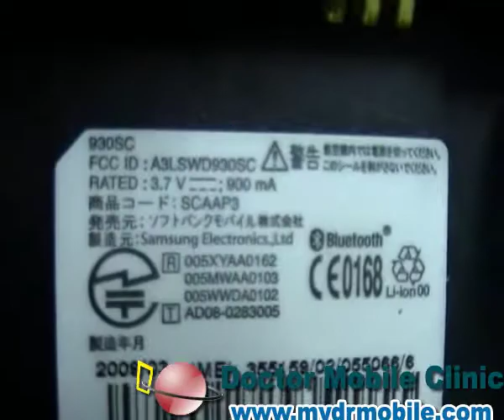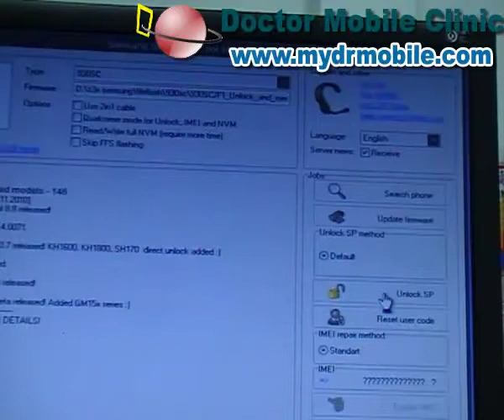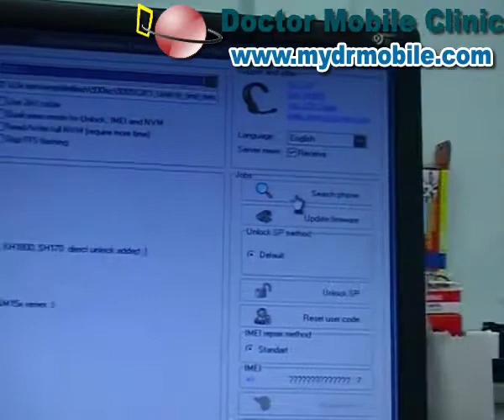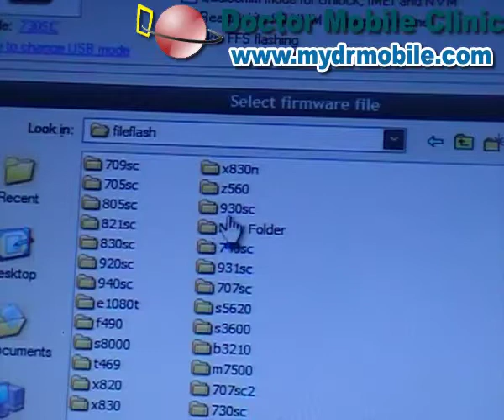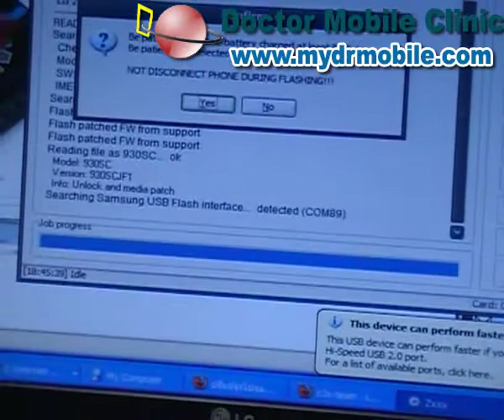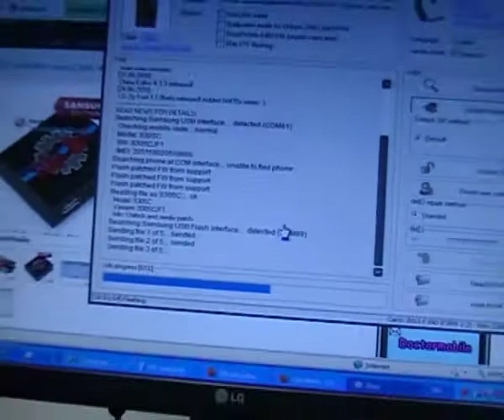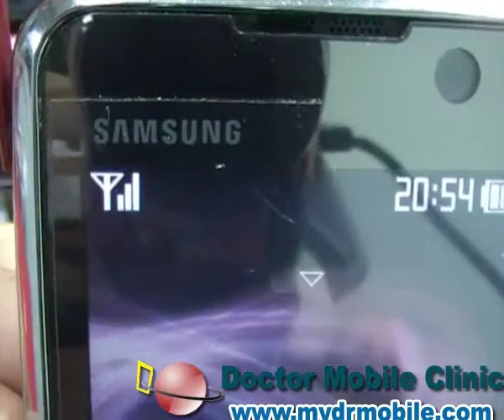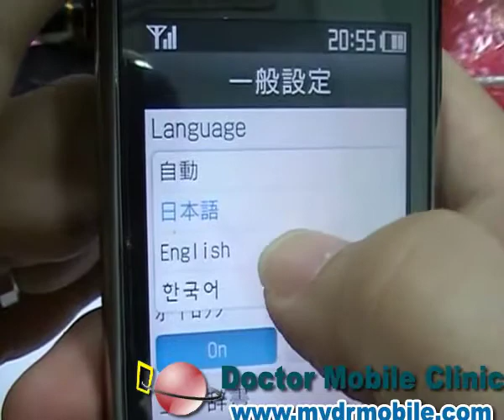z3x sofbank 930sc unlock ปลดล็อคเครื่องญี่ปุ่น Softbank